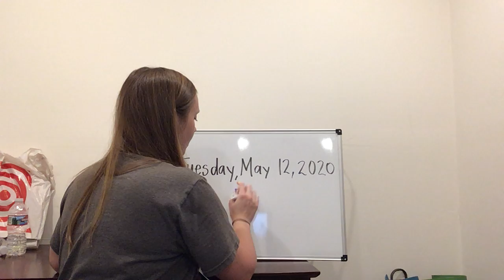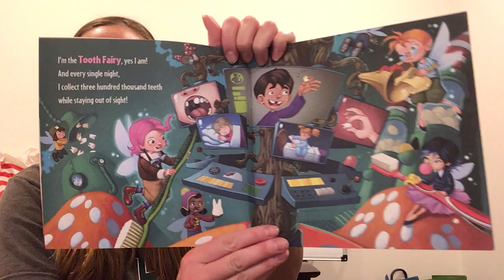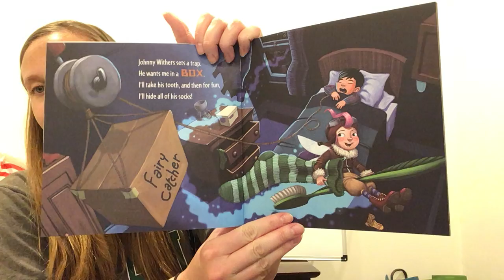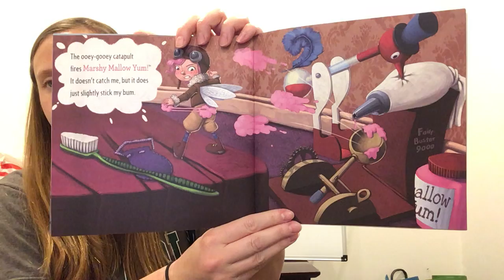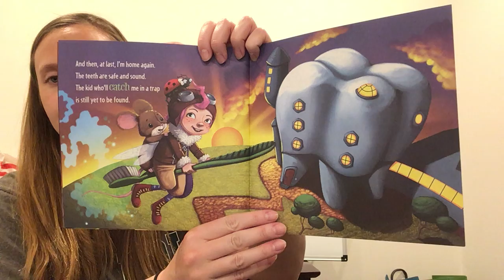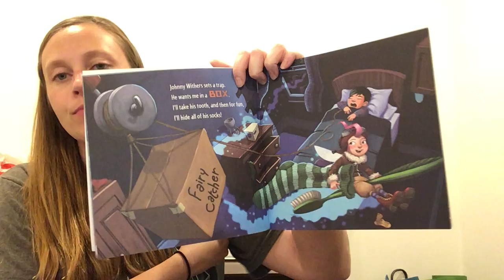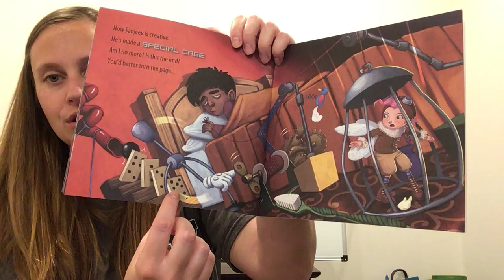Tuesday, May 12, 2020